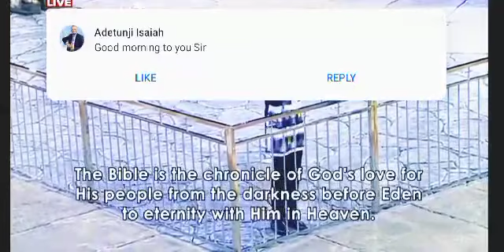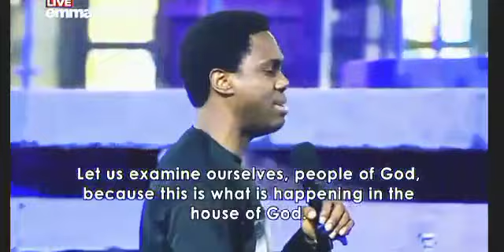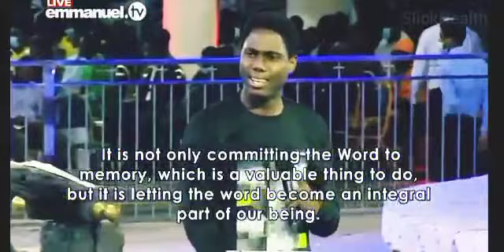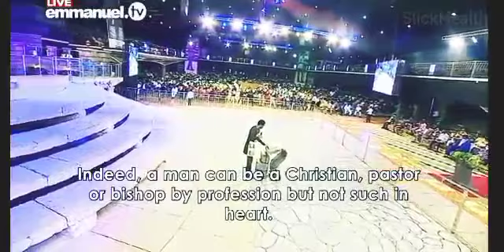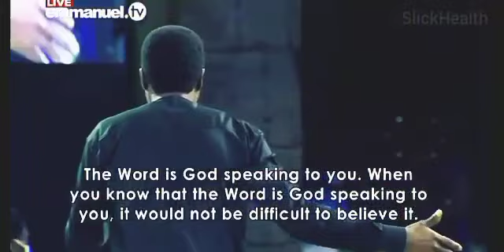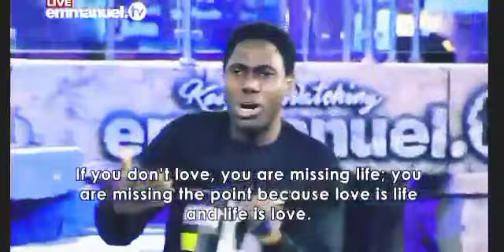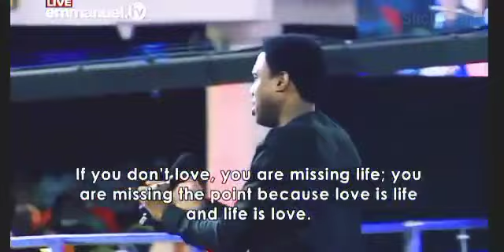Don't Miss The Point | Evangelist Opeyemi Tells SCOAN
Here is a Powerful Message from Evangelist Opeyemi to SCOAN Globally. Evangelist Opeyemi is one of the TB Joshua Evangelist in Ghana. He delivered a strong message to all SCOAN members globally on a message Titled: Don't Miss The Point during Sunday Service.